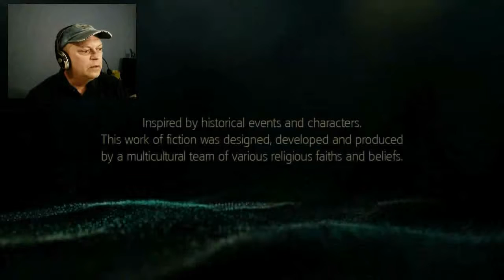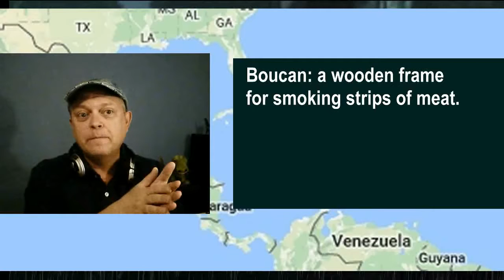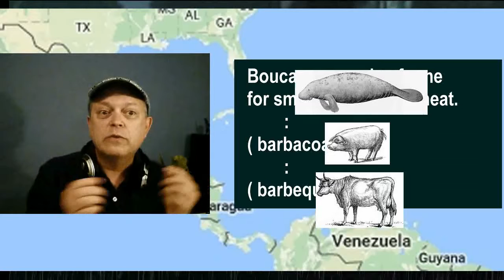Assassins Creed 4 - Black Flag: episode 1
WARNING: Blood/Violence: Parental Discretion advised.
I had SOOOO much fun making this video; I hope you like it.
It took more than 2 weeks in my spare time, has over 100 edit cuts, multiple image and audio overlays, graphics, plus the research time. I don't plan on making every new video this complicated, but was really fun!

Gameplay on PS4
Audio editing through Audacity
Video editing through VSDC
Outro made by UncleDenz using Corel VideoStudio X8
Outro music written by: Christian Petzold
Outro music recorded by UncleDenz using LMMS

Intro by UncleDenz using a pad of paper